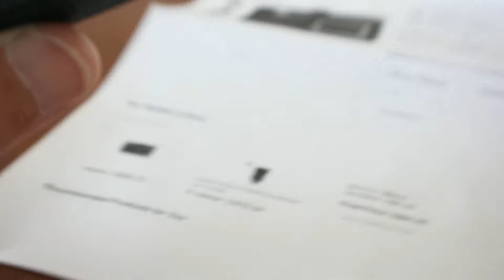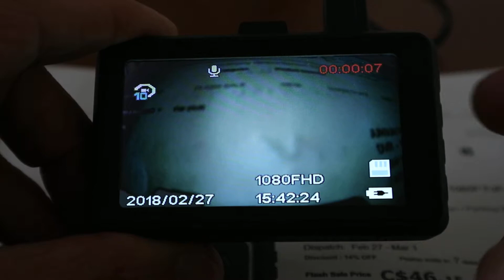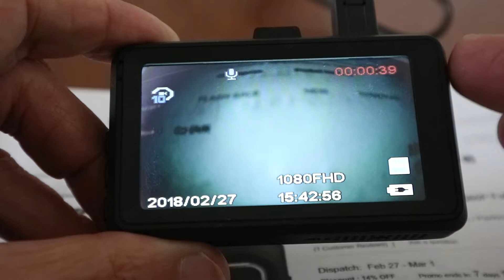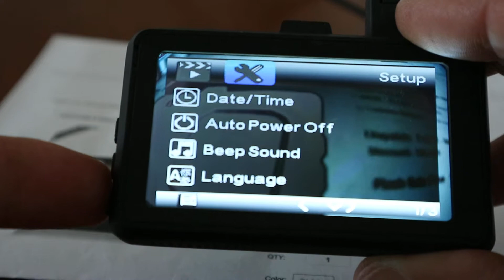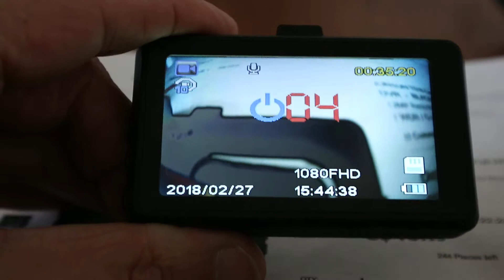car dash cam from GearBest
Junsun T518 Full HD